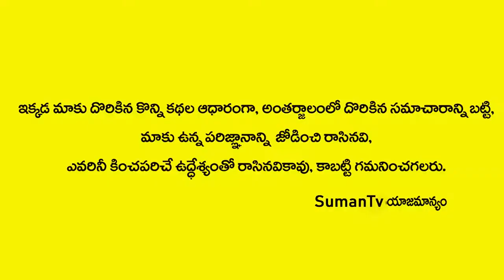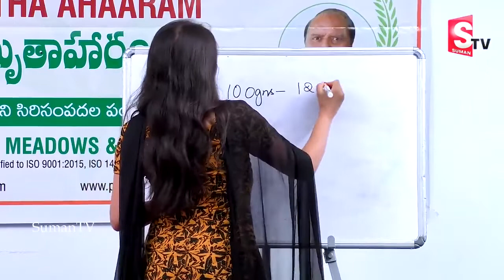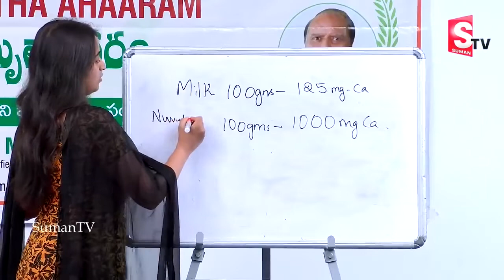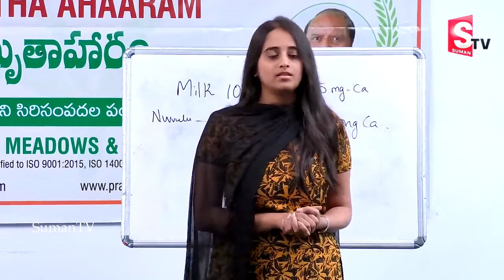ఈకాయతింటే 1000mg శక్తివచ్చి ఎముకమజ్జ గట్టిపడి మోకాళ్లనొప్పులుతగ్గుతాయ | -Heal From Knee Pain